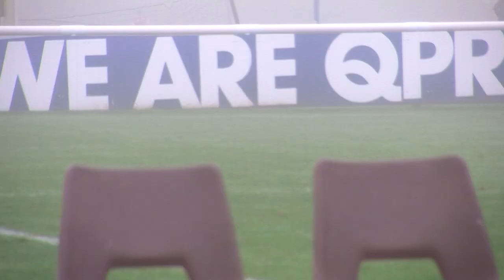BEHIND THE SCENES: TEAM PHOTO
Go behind-the-scenes at the R's training ground as the squad pose for this season's team photo.